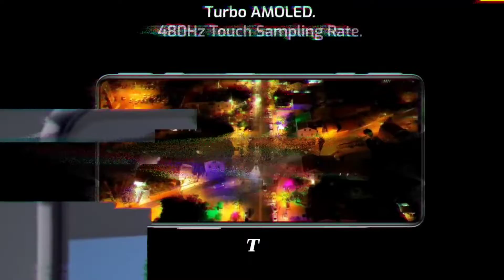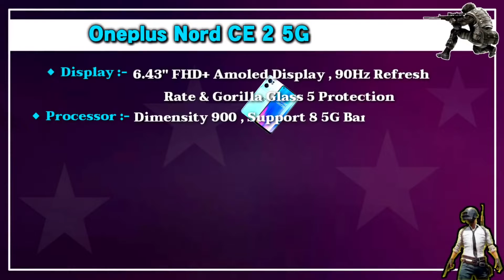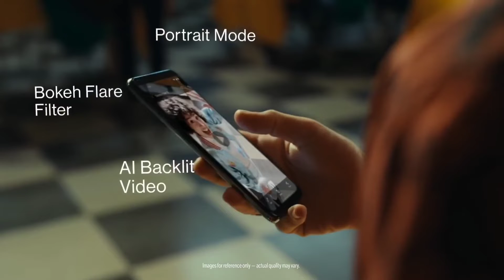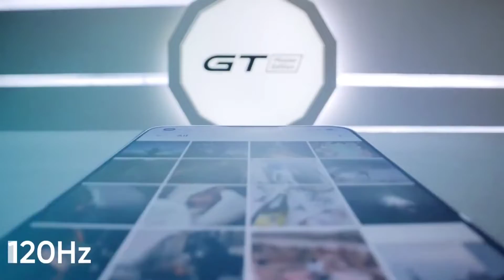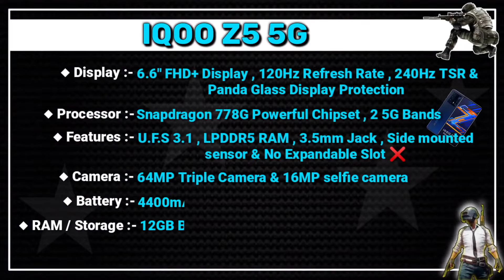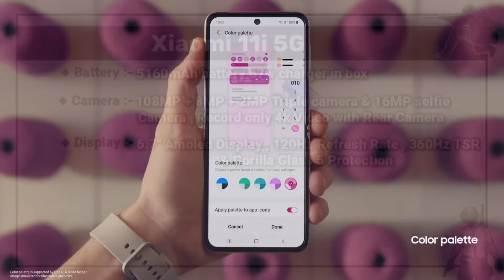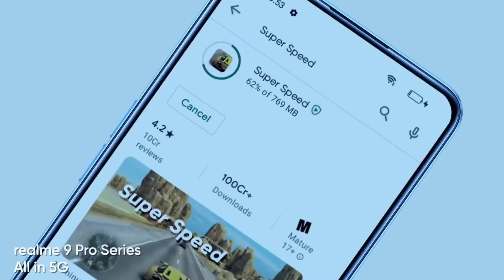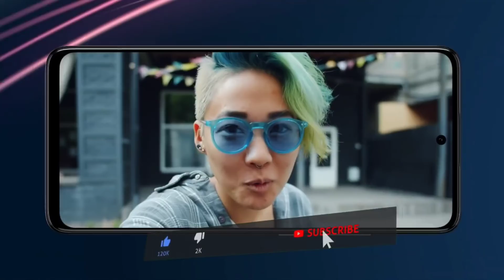12GB RAM Top 5 Best Flagship Phones Under 25000 in 2022 Best Gaming Smartphone Under 25000 March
Realme C35 Unboxing And Overview | Realme C35 Review | Realme C35 First Look , World is best mobile in low price

Realme BLP729 model name
Which model of Realme is best?
What is Realme latest phone?
Which Realme phone is best in 2022?
Which mobile is best for camera?
Which phone is best for gaming?
What is the latest Realme Phone 2022?

this mobile is best camera phone
sanapdragon procesor

ViVO T1 5G Unboxing & Review in India First look A Different Phone From vivo Best Gaming mobile T1 VivoT1unboxing VivoT15gunboxing vivot1 collab vivo T1 5G comes with Snapdragon 695 5G processor, FHD+ 120Hz IPD Display, 50MP Triple camera setup, 16MP Selfie with 5000mAh Battery. This is my vivo T1 5G Unboxing and first impression video with initial Testing. Which is the Vivo latest mobile? Is Vivo a good phone to buy? Which brand is best for Android phone? Which is the best Android phone to buy in 2022 ?Which is the No 1 phone in world?
Which is the best smartphone under 15000 in India 2020
Which mobile phone is best under 15000?
Which smartphone is best under 15000 in 2021?
Which mobile is best in range of 15000 to 20000 in India?
Which mobile is best in camera under 15000?
Which Mobile brand is best?

Take a Look at the Top 10 Mobile Brands in India in 2020
Apple. Apple is perhaps one of the few brands on this list that needs no introduction. ...
Samsung. South Korean company Samsung has always been one of the primary competitors for Apple in India. ...
Google. ...
Huawei. ...
OnePlus. ...
Xiaomi. ...
LG. ...
Oppo.